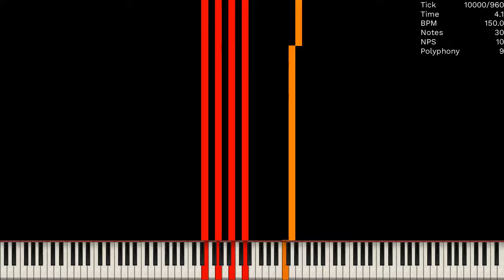[Black MIDI] DFAC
Made by: HRK. EXEX